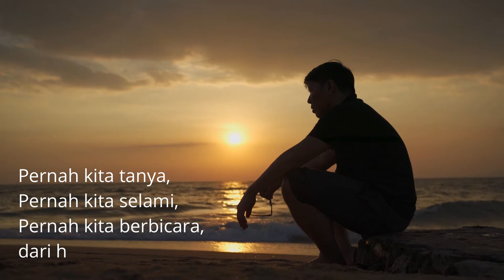IntroTEROKA1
Anda tidak akan pernah terlalu tua untuk menghadapi masalah sebagai ibu bapa, dan kami bersedia membantu. Webinar PERCUMA ini akan membincangkan semua masalah biasa yang mungkin dihadapi oleh orang ramai sebagai ibu bapa dan menawarkan nasihat tentang cara menyelesaikannya.